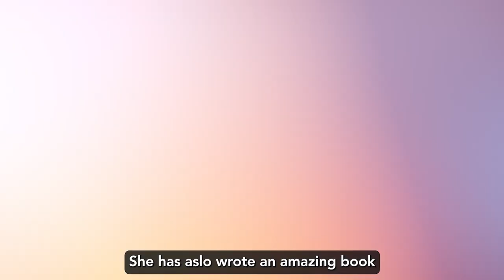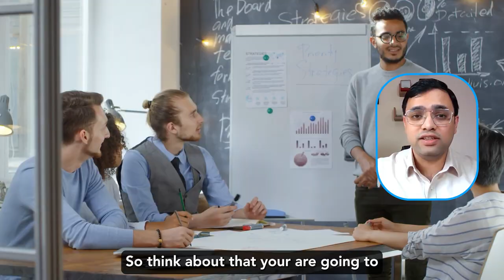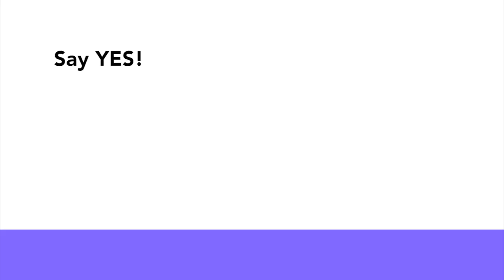Secrets to Overcoming Public Speaking Anxiety Revealed By Coach Haritosh Srivastav!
7 Ways to handle Public Speaking Anxiety
Have you ever felt uneasy, anxious, or uncomfortable before addressing or speaking to an audience?
These tips insights and ways will help you minimize and probably eliminate the same